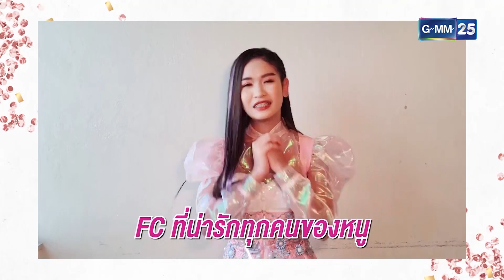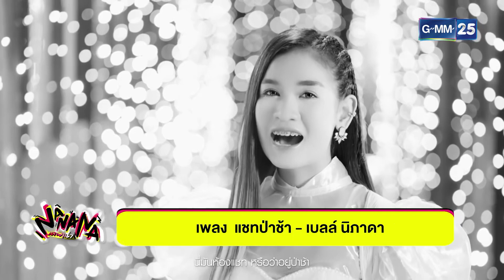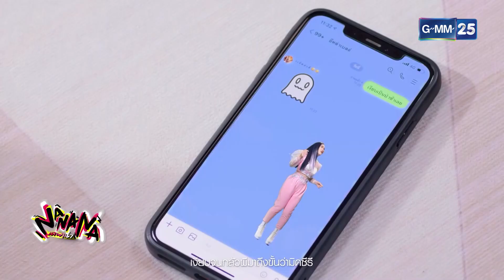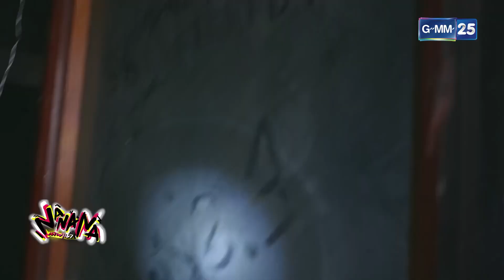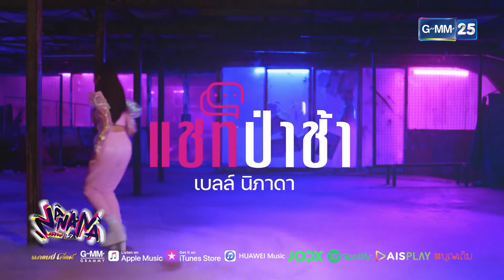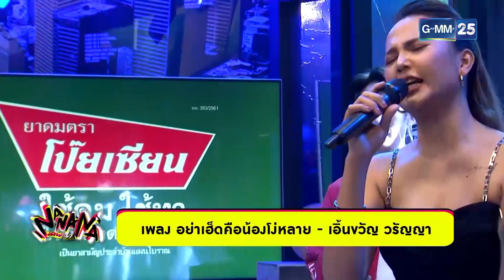NANANA l FULL l 7 ก.ย. 64 l GMM25